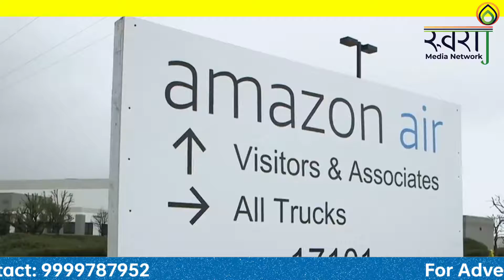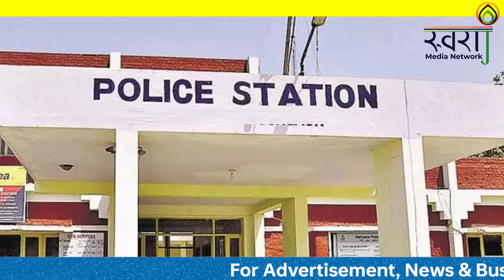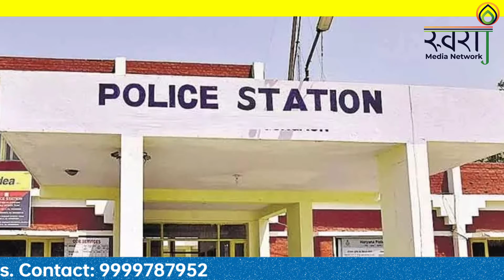क्या Amazon डिलिवर करेगा पासपोर्ट?? Will Amazon deliver passport?? @Swaraj Media Network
Produced By:Robin Tanwar
Edited By: MD Mukhtar
Anchor : Prerna Nagwanshi